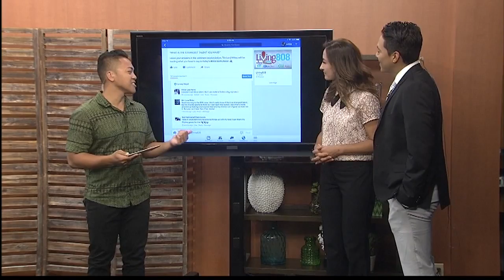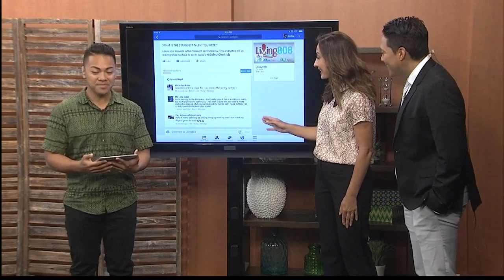Tech Check: What is the strangest talent you have?